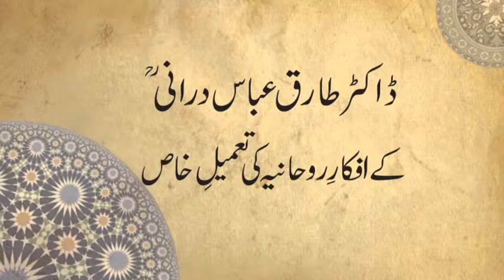Kashaf Ul Mahjoob Asbaate Faqar Lecture 1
Kashaf Ul Mahjoob in the light of Dr Tariq Abbas Durrani RA Path & Thoughts of Inwardness | Kashaf Ul Mahjoob Asbaate Faqar Lecture 1 | Dr Shabir Ahmed Jami